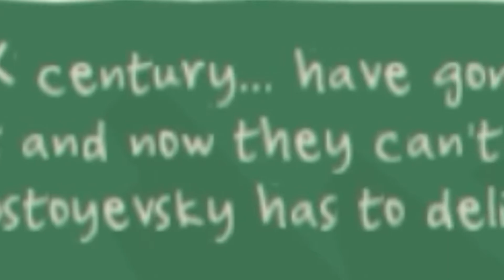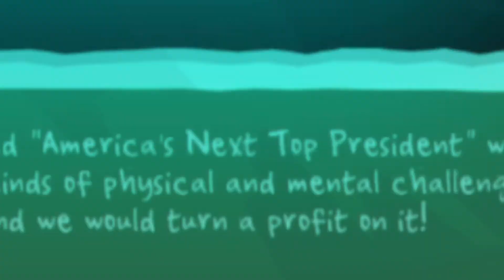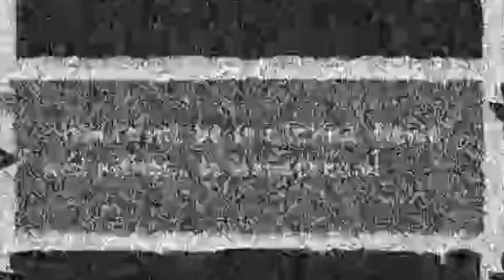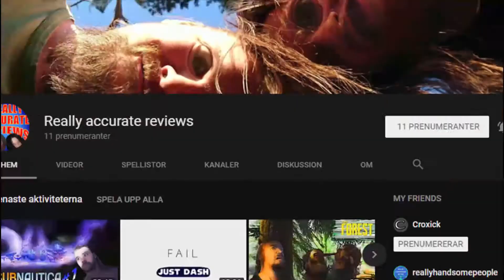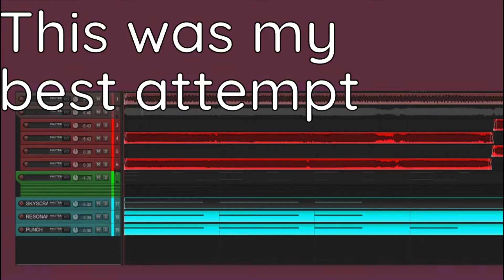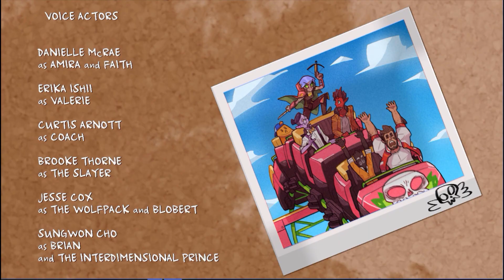APP | Monster Prom [ft daniel] | Defet an army with a grapefruit?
Me n ma dude is playing game. sry 4 long vid. s**t happens.